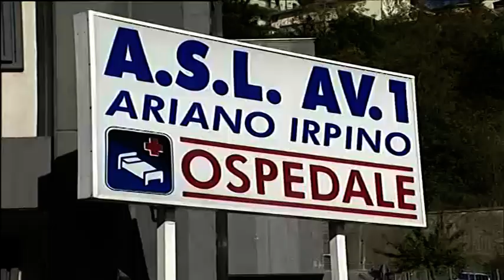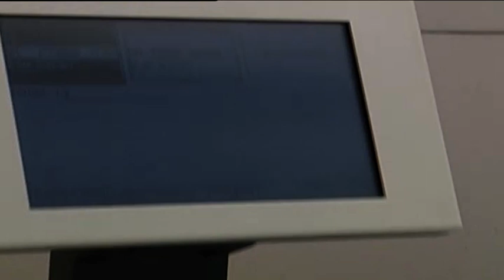Malati di tumore costretti a lunghe attese per analisi e farmaci. La denuncia di Cittadinanza Attiva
Tra i prelievi di sangue e i risultati delle analisi attese troppo lunghe.Pazienti oncologici costretti a subire i ritardi. La denuncia di Cittadinanzattiva Ariano che interroga l'Asl chiedendo lumi sull'organizzazione del personale.